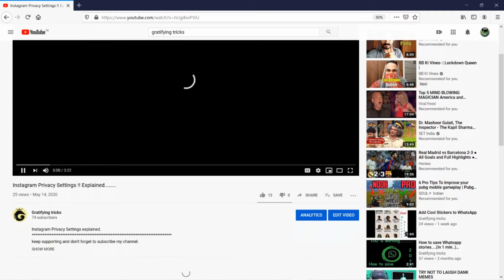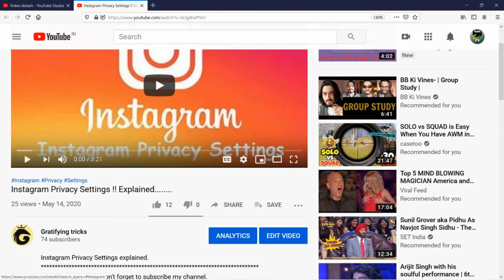How to add Hashtags in Youtube videos ?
Hashtags can increase your channels traffic which helps in getting views and new members...